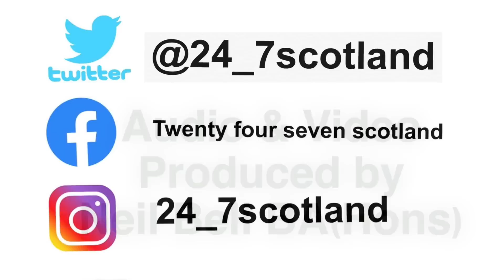Dundee United Manager Jim Goodwin looks to the challenges for Dundee United in the coming season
Not the same coverage as BBC / STV or DUTV.